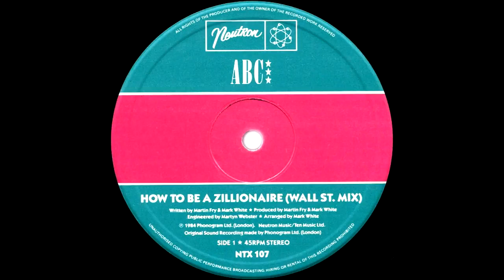ABC - How To Be A Zillionaire (Wall St. Mix) 1984